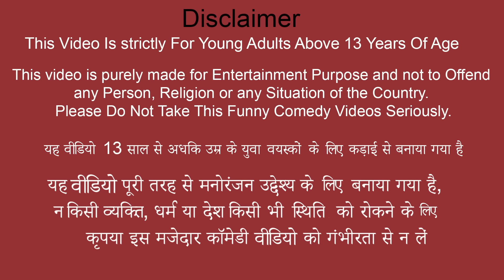Pizza Delivery To Train Passenger in Railway Station Street Food Hindi Kahani Hindi Moral Stories